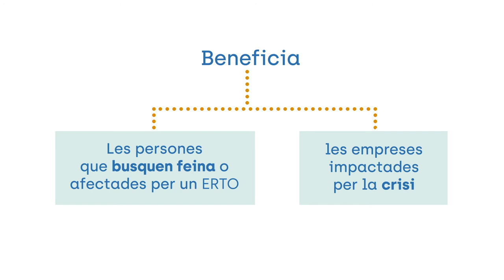Fons de reforç de Desenvolupament Econòmic